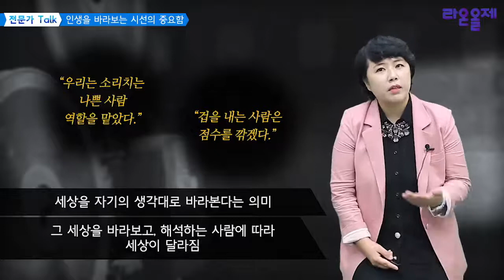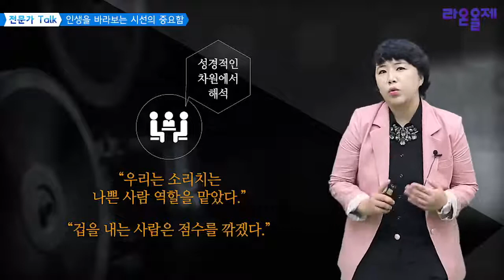인생은 아름다워. 엉터리 통역의 의미! 힘든 현실을 설레는 현실로 바꾸는 비법.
영화안에 숨은 이야기를 알기 쉽게 풀어보는 영화인문학.

아무리 게임이라지만 험난한 수용소 생활은 어린 '조슈아'에게 의문 투성이 입니다.
아빠의 말을 도대체 믿을수가 없는 '조슈아'에게 뜻밖의 사건이 일어나는데
바로 독일군이 포로들에게 겁을주며 수용소의 생활규칙을 알려주는 장면이죠.
이때 통역을 자처하고 나선 '귀도'는 기다렸다는 듯이 수용소의 규칙을 말도안되는
게임으로 바꾸어 통역을 하게됩니다.

"우리는 소리치는 나쁜 사람 역할을 맡았다."
"겁을 내는 사람은 점수를 깎겠다."

이 말도안되는 통역으로 인해 힘든 현실은 게임으로 통역되고 어린 '조슈아'는 설레는
마음으로 게임을 이어나가게됩니다.

슬프지만 아름다운 한 가족의 동화같은 인생 이야기, 인생은 아름다워.